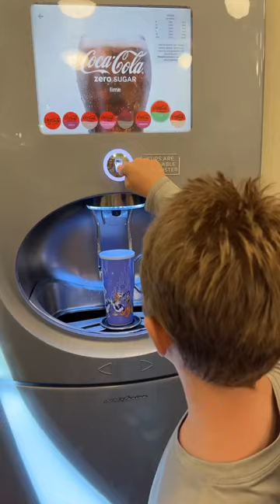Disney Tips-Walt Disney World Resort Endless Drink Cup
We never come to Disney World without one of these. @ Disney parks